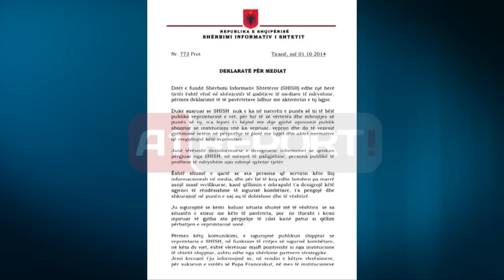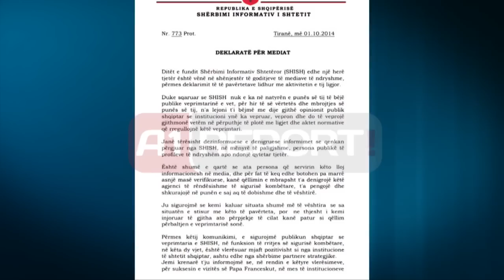A1 Report - Flet Ajazi: SHISH s'ka përgjuar askënd në mënyrë të paligjshme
TIRANE -  Kreu i Shërbimit Informativ Shtetëtor hedh poshtë të gjitha aludimet se personalitete të larta politike të jenë përgjuar në mënyrë të paligjshme  nga ky institucion.

Në reagimin e parë publik përballë lajmeve të bujshme të ditëve të fundit në media, se kjo agjenci e sigurisë kombëtare ka përgjuar kryeministrin Rama, kryeparlamentarin Meta, ambasadorë dhe deputetë, Visho Ajazi nuk përjashton mundësinë, ose lë të kuptohet se përgjimi  i tyre  mund të ketë ndodhur në mënyrë të ligjshme, duke nënvizuar se veprimtaria e SHISH është bërë në përputhje të plotë me ligjet dhe aktet normative.

“Janë tërësisht dezinformuese e denigruese informimet se qenkan  përgjuar nga SHISH, në mënyrë të paligjshme, persona publikë të  profileve të ndryshëm apo ndonjë qytetar tjetër. Është shumë e qartë se ata persona që servirin këto lloj informacionesh në media, dhe për fat të keq edhe botohen pa marrë  asnjë masë verifikuese, kanë qëllimin e mbrapsht t'a denigrojë këtë  agjenci të rëndësishme të sigurisë kombëtare, t'a pengojë dhe  shkurajojë në punën e saj aq të dobishme dhe të vështirë. Ju sigurojmë se kemi kaluar situata shumë më të vështira se sa  situatën e stisur me këto të pavërteta, por ne thjesht i kemi  injoruar të gjitha ato përpjekje të cilat kanë patur si qëllim  përbaltjen e veprimtarisë sonë”, thuhet në deklaratën e kreut të SHISH të botuar në faqen zyrtare të institucionit.

Kreu i SHISH pohon se institucioni që ai drejton i duhet të bëjë edhe më shumë punë për të arritur standardet dhe profesinoalizmin e duhur. Ajazi veçon angazhimin e SHISH ne luftën kundër terrorizmit, fenomen ky i shfaqur kohët e fundit.

“Duke qënë të ndërgjegjshëm se ka shumë për të bërë në drejtim të  rritjes së profesionalizmit në SHISH, ne po punojmë me vetmohim  dhe jemi në krye të punëve tona për t’i shërbyer vendit në këto kohë  të vështira për sigurinë kombëtare dhe asaj globale, e cila  rrezikohet nga forcat e errëta të xhihadizmit ndërkombëtar, ku  Shqipëria, dhe SHISH në veçanti, janë të angazhuara në vijën e  parë të kësaj lufte”, përfundon deklarata.

Sakaq, komisioni i Sigurisë po vijon shqyrtimin e dosjes prej 30 faqesh të nxjerrë nga grupi i punës prej 3 deptutetësh të mazhorancës pas kontrollit 2 mujor në institucionin e drejtuar nga Visho Ajazi Lika.